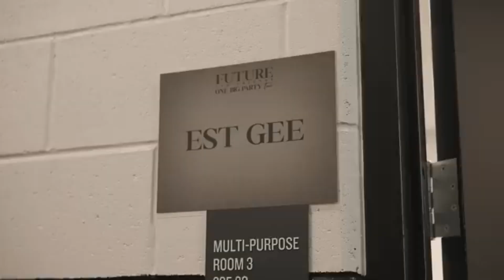EST GEE - DON’T FORGET (Official Video)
DON’T FORGET.